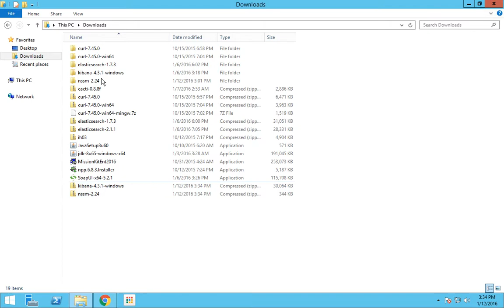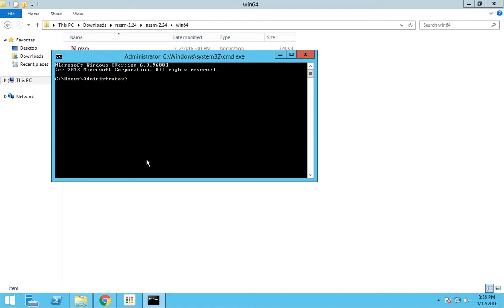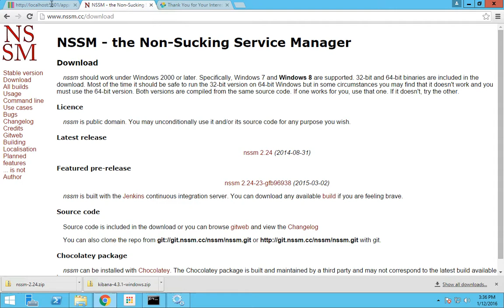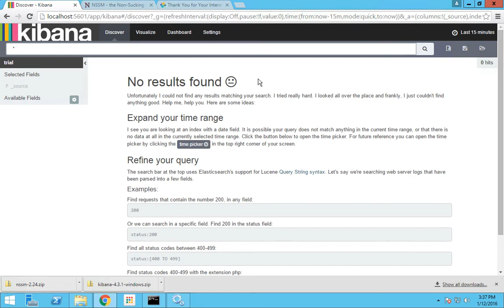Running Kibana as a service in Windows - ELK Stack - Video 2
This video demonstrates how to install Kibana as a service in windows operating system.